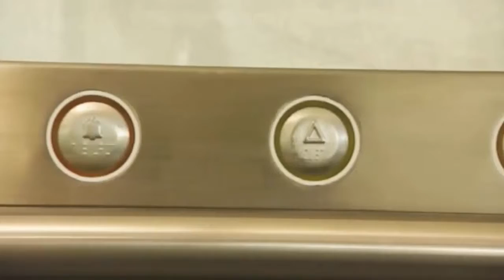Yumboxdesign - Great West House - B2B Corporate Promotional Film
'Yumboxdesign' is a young & dynamic creative agency that specializes in creating stunning creative delivery in all things media.  'Yumboxdesign' truly represents a talented collective of talented individuals, who always serves to deliver second to none when satisfying client expectations.

So, want to bring the 'yum' factor to your next creative assignment, no matter what the budget.

Specialties
Creative Direction, TV Channel Branding, On-Air Promos, Film Shoot Production, Corporate Video Production, Title Sequences, Broadcast Graphic Design Package for TV Productions, Channel Openers, New Media Production, Print Design, Interactive TV Content Creation